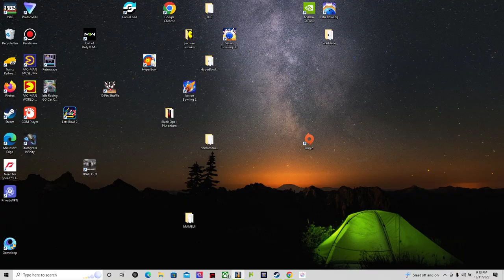Pac Man fast with commentary